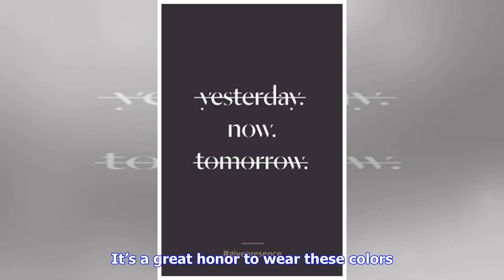Breaking News | Torrasi: “A great honor to wear these colors, I owe my family everything, I hope to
Breaking News | Torrasi: “A great honor to wear these colors, I owe my family everything, I hope to do what Cutrone did”

Emanuele Torrasi during Milan-Fiorentina at Stadio San Siro on May 20, 2018. (@acmilan.com) Emanuele Torrasi was pleased with his Milan debut and he thanked Gennaro Gattuso and his family. Milan beat Fiorentina 5-1 on the final matchday of the Serie A to secure 6th and a Europa League group stage place. Primavera’s Emanuele Torrasi joined in on the celebration as he made his Rossoneri debut, replacing the scorer of the fifth goal, Bonaventura, in the 85′ minute. “It’s the crowning moment of a sm...